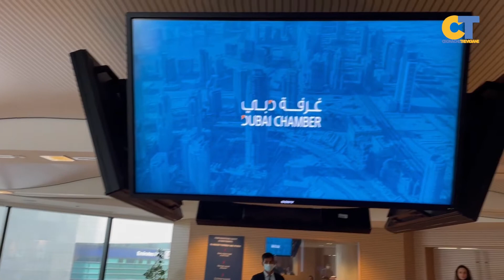Expo Dubai: Assessore Roberto Marcato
A Dubai abbiamo incontrato anche l'Assessore Roberto Marcato, parola d'ordine: sinergia!